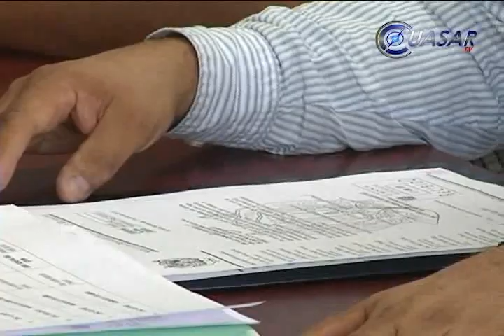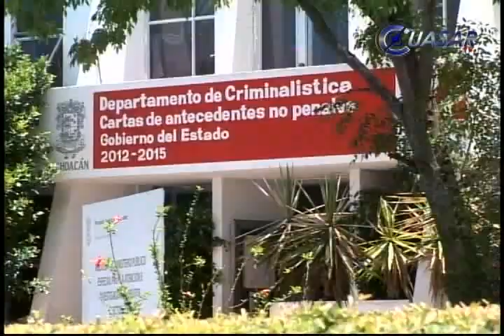Noticias de Michoacán, CuasarTv a 7 Mayo del 2013